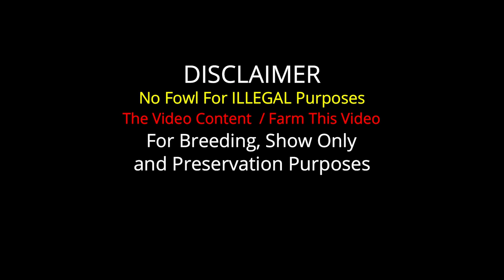Tamaulipas Mexico 🇲🇽 Beautiful Quality Birds Gueromel Farm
Important Information

Manuel Morales
Gueromel Farm San Fernando Centro, Tamaulipas, Mexico